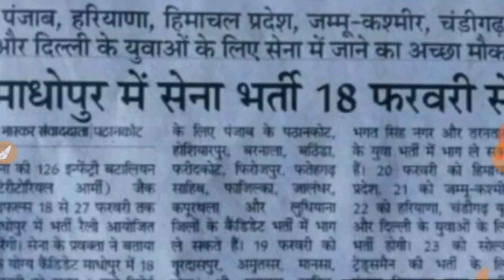भारतीय सेना भर्ती 2019|TA ARMY भर्ती कहां कहां आयोजित होने वाली है भर्ती होना है तो जरूर देखें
army bharti date up
इंडियन आर्मी रैली भर्ती
इंडियन आर्मी भर्ती 2019
आर्मी खुली भर्ती 2019
army bharti 2018-19
आर्मी भर्ती की जानकारी लखनऊ 2019
आर्मी रैली भर्ती 2019
आर्मी रैली भर्ती कानपुर 2019
The Indian Army is the land-based branch and the largest component of the Indian Armed Forces. The President of India is the Supreme Commander of the Indian Army, and it is commanded by the Chief of Army Staff, who is a four-star general.

qualification for indian army officer.
इंडियन आर्मी भर्ती 2018 19
आर्मी रैली भर्ती जबलपुर 2017-18
इंडियन आर्मी 2019
आर्मी भर्ती की जानकारी लखनऊ 2018